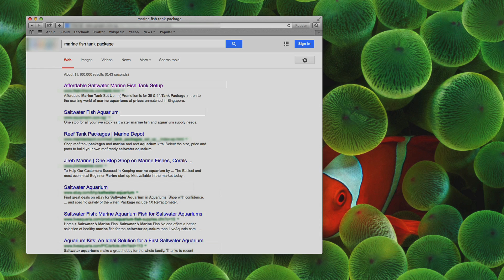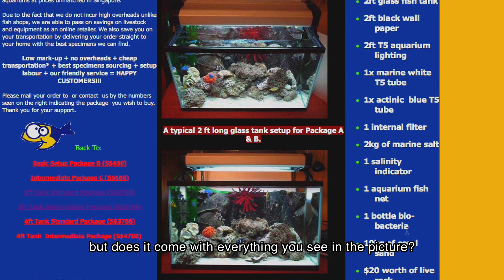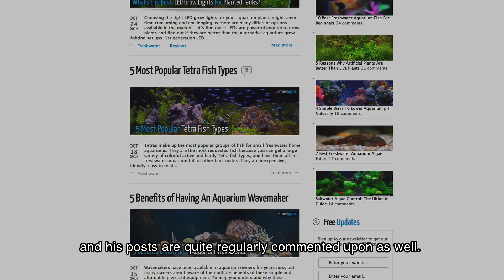S.U.R.E.: Marine Fishes & Cheongsam (Part 1)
Find out how a boy and his grandfather use the 4 ways of S.U.R.E. to set up a marine aquarium.